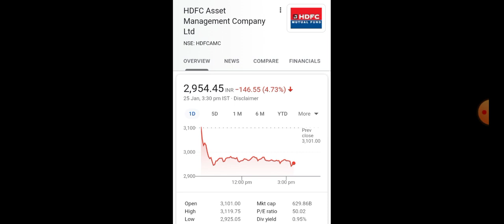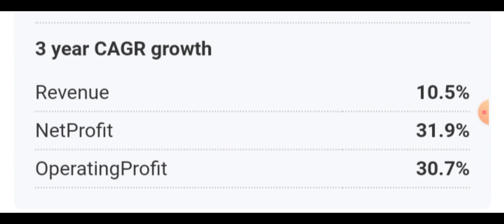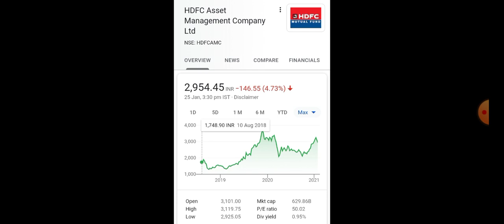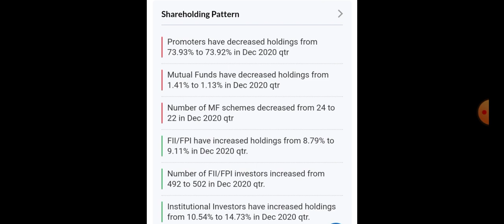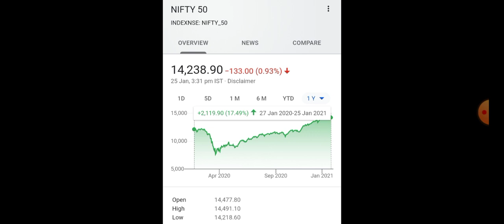HDFC AMC STOCK PRICE ANALYSIS 🔵 BUY 🔵SELL 🔵HOLD